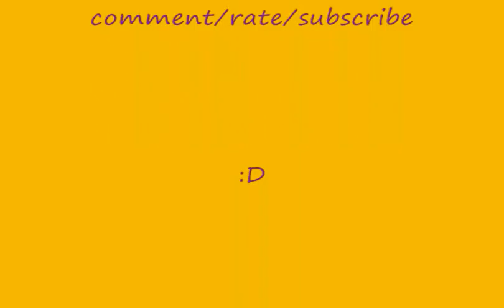Lucy Lu jumping for the first time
this is my dog jumping for the very 1st time. she has never done anything like this. i surpised she did what was set up